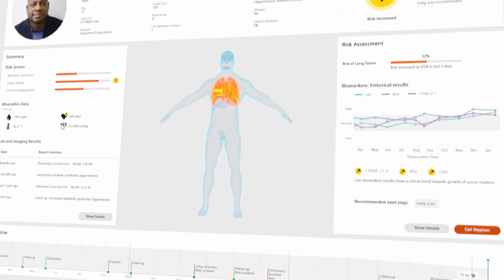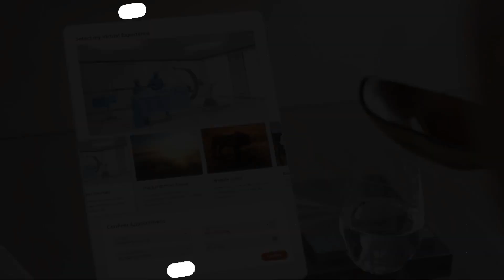CRAZY HI TECH CONCEPTS THAT WILL CHANGE THE FUTURE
Technology is evolving at an unprecedented pace, and every year, we witness new inventions and breakthroughs that change the way we live our lives. From the rise of artificial intelligence to the integration of virtual reality in our daily routines, technology has played a vital role in transforming our world. However, what lies ahead is even more remarkable. In this video, we will explore some of the most mind-blowing technology concepts that are poised to revolutionize our future. These concepts are not just ideas or hypotheses; they are real, tangible inventions that are already transforming various industries and will continue to shape our world in the years to come. So, get ready to be amazed by the cutting-edge technology concepts that will change the future as we know it.

00:00 Intro
00:22 Robobus-S
01:26 Plectrum
02:29 The Future Of Healthcare
03:31 Tutera City
04:40 Airwolf
05:35 Unéole
06:26 Mojo Vision
07:27 Magfloat And Flexup Tires